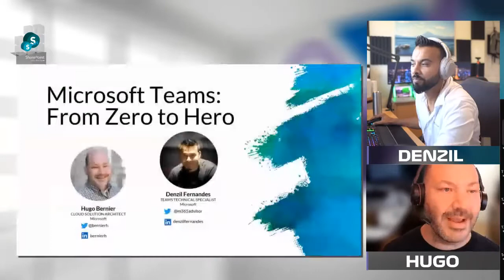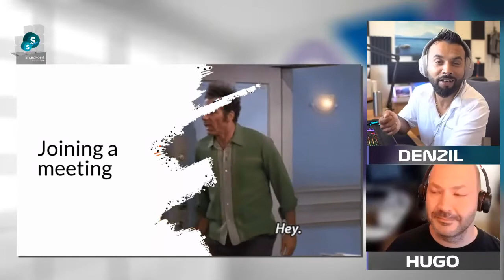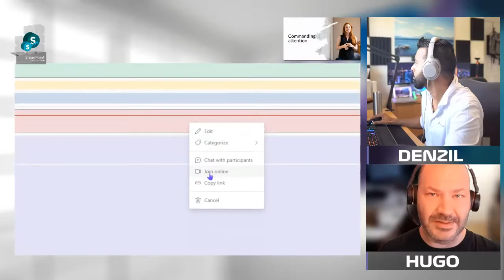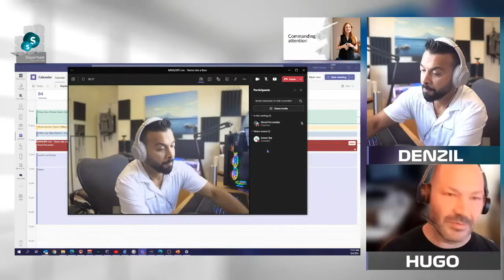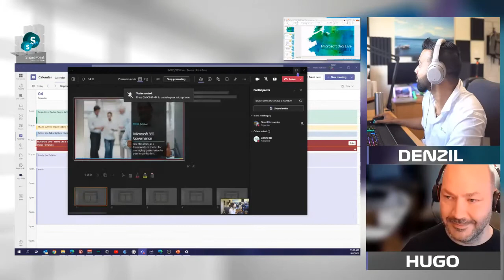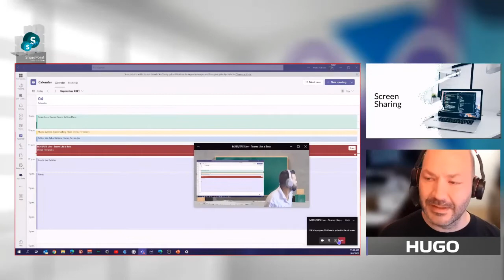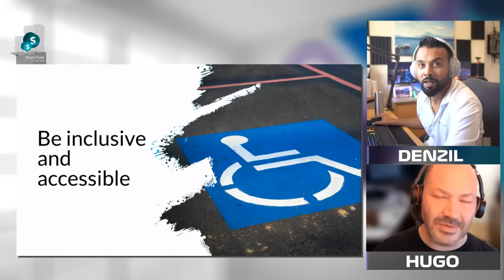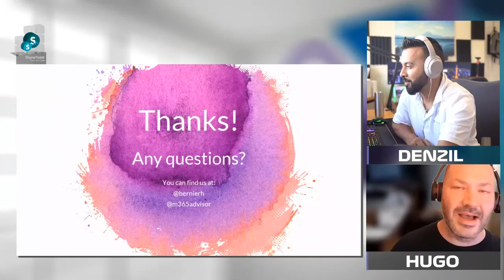Teams Meetings - Zero To Hero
Whether you are a presenter or an attendee, this video highlights some of the key changes that you could use to level up your Teams Meetings either by increasing audience engagement or knowing how to use the features strategically before, during and after your meetings.

🎥 This was a live event that Hugo and myself did a few weeks back